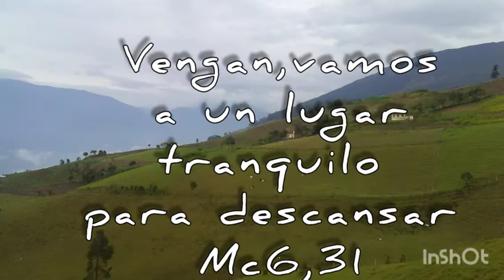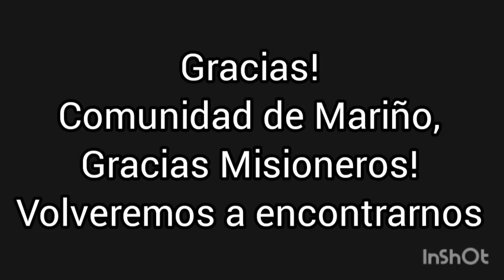Misiones, Semana Santa 2019 Mariño- Bailadores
Misiones Semana Santa 2019.

Fue una jornada de Evangelización  organizada por la Pastoral Universitaria UNET. Coordinada por la Parroquia Santuario Ntra Sra de la Candelaria Bailadores. con la Dirección del Párroco Rector Luis R Sanchez y el consejo pastoral.

GRACIAS